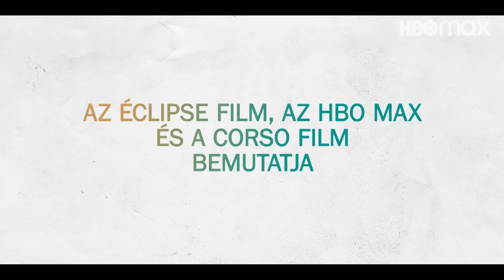A döntés | Előzetes | HBO Max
Ugrin Julianna és Vízkelety Márton díjnyertes dokumentumfilmje, A döntés elérhető az hbomax.com -on.

Minden, amit szeretsz! Egy helyen. 💜